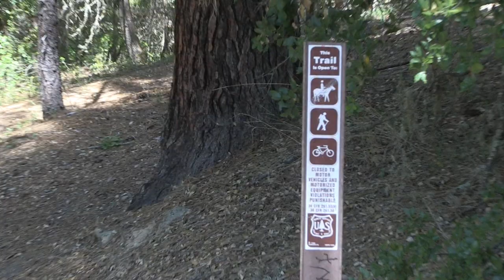OREGON BIGFOOT ENCOUNTER